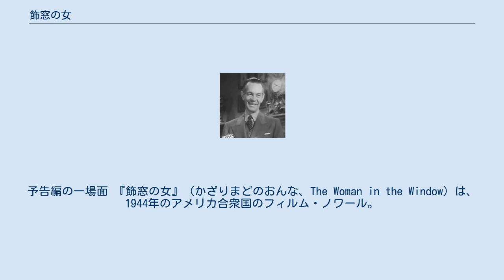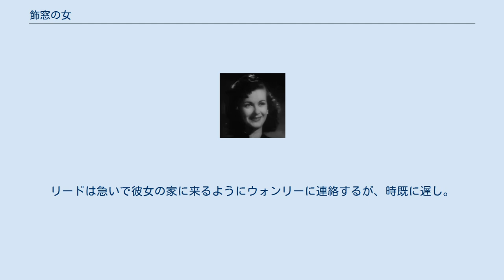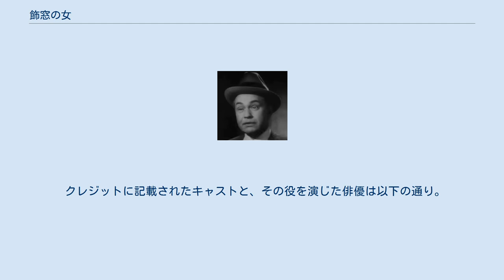飾窓の女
フリッツ・ラングの監督映画
ジョーン・ベネットとエドワード・G・ロビンソン。
予告編の一場面 『飾窓の女』（かざりまどのおんな、The Woman in the Window）は、1944年のアメリカ合衆国のフィルム・ノワール。
監督はフリッツ・ラング。
ジョーン・ベネットが演じる若い魔性の女に、エドワード・G・ロビンソンが演じる犯罪学の教授が夢中になった結果、トラブルに巻き込まれていく姿を描いている。
 主演の2人と悪役のダン・デュリエは翌1945年の『スカーレット・ストリート』でも共演している。
 フリッツ・ラングは当時設けられていたヘイズ・コード（倫理コード）に準拠して道徳に適合させるために、原作では自殺という悲劇的な最期を迎える結末を改変した。
 1946年にフランスの映画雑誌で本作品が『マルタの鷹』、『深夜の告白』、『ローラ殺人事件』、『ブロンドの殺人者』と一緒にその分野の作品として紹介されたのが、犯罪映画を意味する「フィルム・ノワール」の語の使用の始まりとなった。
 大学の犯罪学の助教授リチャード・ウォンリーは妻と2人の子供を休暇の旅行に送り出し、クラブに食事に出掛けて仲の良いフランク・レイラー（地方検察庁検事）やマイケル・バークステイン（医師）と一緒になり、深酒してしまった。
ウォンリーは『ソロモンの雅歌』を読み耽り、クラブに遅くまで残った。
その帰途にウォンリーはクラブの隣の店頭の飾り窓に陳列されている印象的な美女の油絵の肖像画の前に足を止めて心を奪われ、見とれている。
すると、彼の目の前に正しく絵のモデルのアリス・リードが突然現れて一緒に飲みに行こうと誘ってきた。
 その後に二人はリードの住むアパートに行くが、彼女に恋心を抱くフランク・ハワード（クロード・マザード）の予期せぬ訪問の場面に遭遇してしまい、これがウォンリーがハワードを殺害してしまう争いに発展する。
首を絞められて殺され掛けたウォンリーにリードは咄嗟にはさみを手渡して彼の殺人に加担した。
ウォンリーは人目の付かぬ遠い森にハワードの死体を遺棄して証拠を隠滅しようとするが、上手くいかずにいくつかの証拠を残してしまう。
 フランク・ハワードは実は本名クロード・マザード、経済界の大物であったためにその行方不明のニュースは大きく取り上げられた。
マザードの遺体はボーイスカウトによって発見される。
捜査に関する知識を持つレイラーだったが、ウォンリーを被疑者としてではなく、自身の友人として現場検証に立ち合わせた。
公開されていない情報について話すウォンリーにレイラーは疑うどころかその推理力に感心すらしている。
ところが、マザードのボディーガードを何ヶ月も任されていたという歪んだ性格の元警察官ハイトがリードの元に現れ、殺人の口止め料として彼女に5,000ドルの支払いを要求する。
リードから相談されたウォンリーは自分に処方された劇薬を過剰に投与して毒殺する計画を思い付き、彼女に実行させる。
ハイトが企みに気付いて計画は失敗し、さらなる口止め料の支払いを要求する。
これ以上の支払いは無理だと絶望したウォンリーは放心状態になり、自殺を決意する。
 ハイトはリードの家を出た直後に警察官との撃ち合いで殺害されてしまい、警察は残された証拠から死亡したハイトをマザードの犯人と断定した。
リードは急いで彼女の家に来るようにウォンリーに連絡するが、時既に遅し。
その頃にはウォンリーは劇薬を過剰に摂取して意識が薄れ、椅子にぐったりともたれていた。
 場面が瞬時に変わり、ウォンリーはクラブの彼が座っていた椅子で目覚めた。
クラブを出た後に起こった出来事は夢であったことに安堵して喜ぶ。
そして、夢の中でリードを脅迫していたハイトもクラブの従業員ティムであったことにも気付く。
その後にクラブを出て美女の肖像画の前で微笑むウォンリーに、タバコの火を借りに近付く女性の姿があった。
 クレジットに記載されたキャストと、その役を演じた俳優は以下の通り。
 2020年10月20日時点で、ロッテン・トマトには本作についての24人の批評家のレビューが集まっている。
この21人全員から肯定的な評価を獲得し、「トマトメーター」は88%になっている。
 この映画は第18回アカデミー賞に1部門のみノミネート...